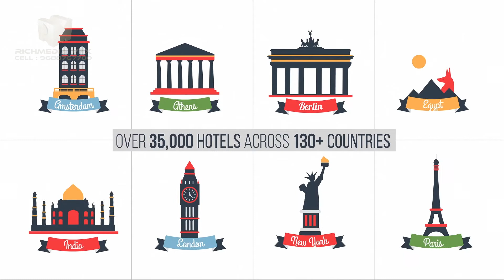Nithya Travels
ad by
Richmedia Karthik